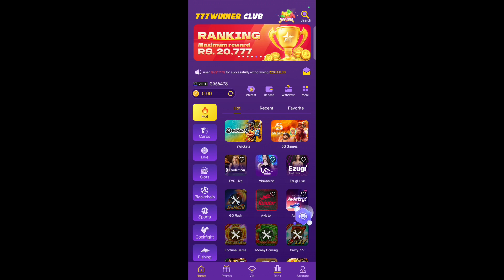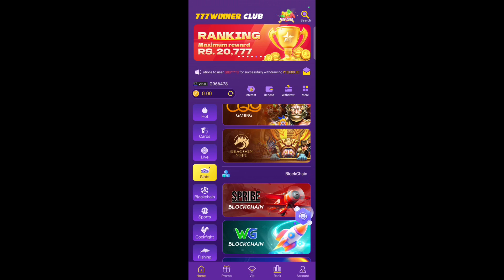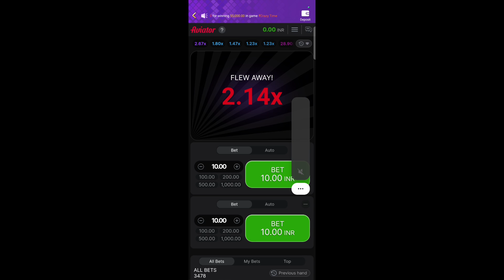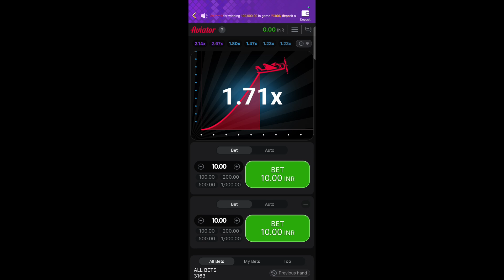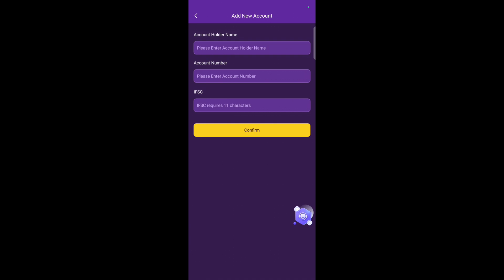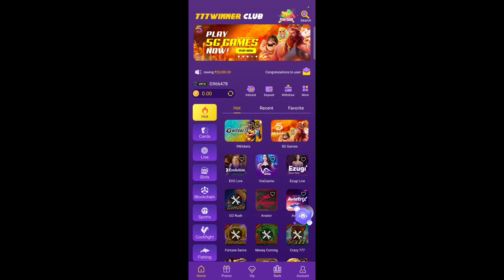777 Winner Club App| 777 winner club App se kaise withdrawal kare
777 Winner Club App| 777 winner club App se kaise withdrawal kare

Your Queries ✅
777 winner club se withdrawal kare
777 winner club App se kaise withdrawal kare
777 Winner club se paise kaise withdraw kare
777 winner club se paise kaise nikalte hai
777 winner club se paise kaise nikale
777 winner club se live withdrawal kare
777 winner club se withdrawal proble slove
777 winner club live withdrawal problem
777 winner club se paise Bank me bheje
777 winner club se kaise kamaye
777 winner club se paise kaise kamaye
777 winner club se paise kamane wala trick
777 winner club se paise kamao
777 winner club se live paise kamaye
777 winner club me Aviator game kaise khele
777 winner club me aviator game khele or paise kamaye
777 winner club App review video
777 winner clubApp ka full details video
777 winner club App Real or fake